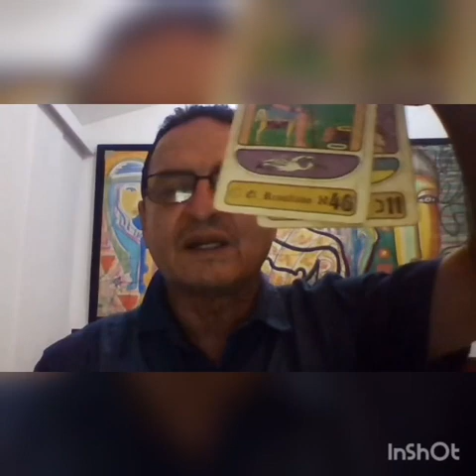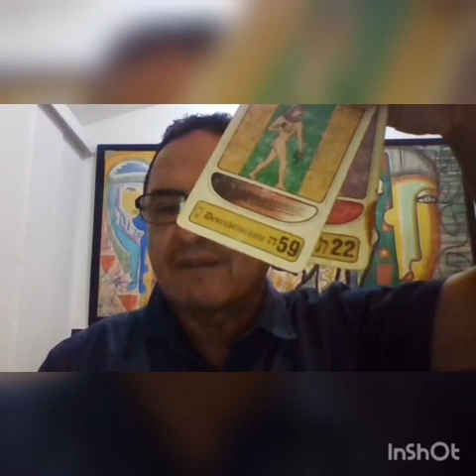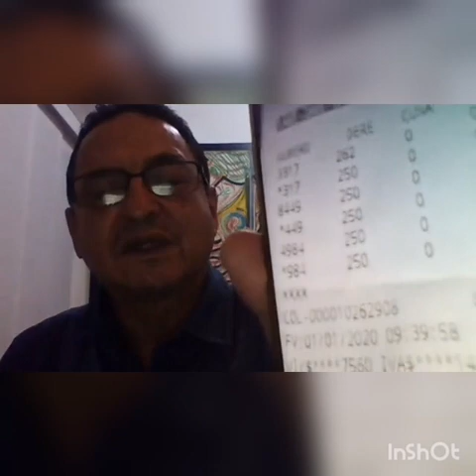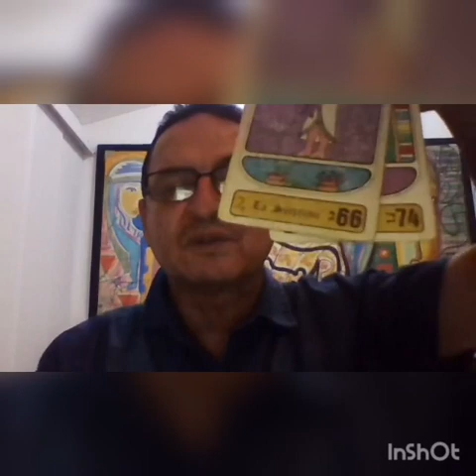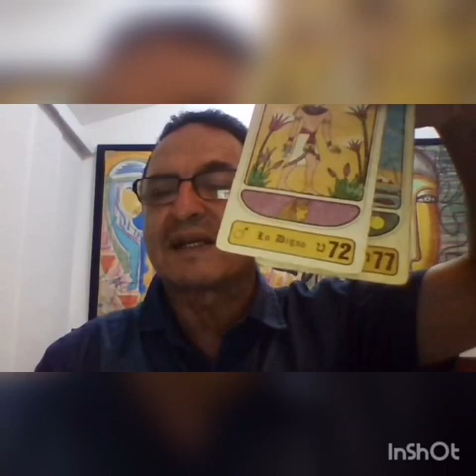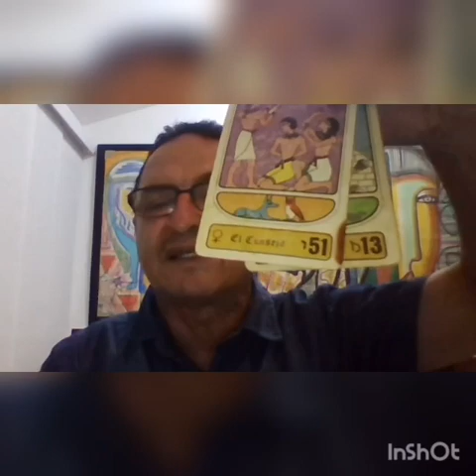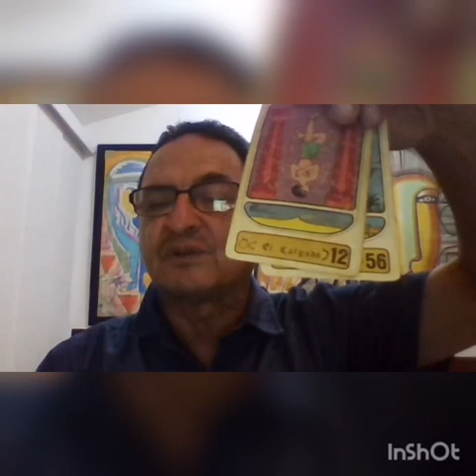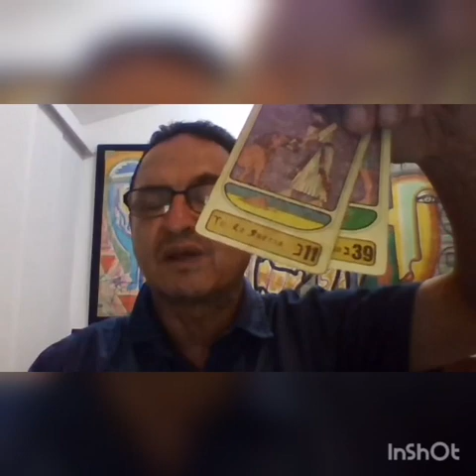Entrega de números sábado 4 de enero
Escuche el video y apunte su numero de suerte